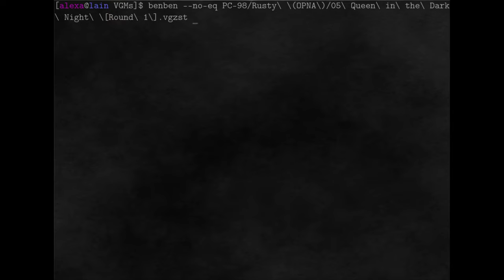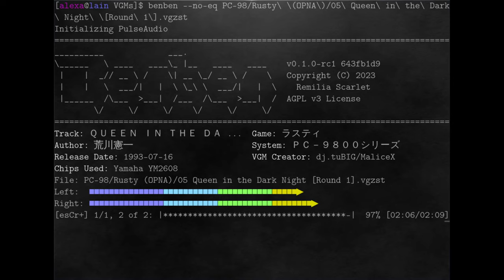PC-98 - Rusty - Queen in The Night (stage 1)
The OPNA version of the track "Queen in The Night" by Kenichi Arakawa, from the PC-98 game Rusty.